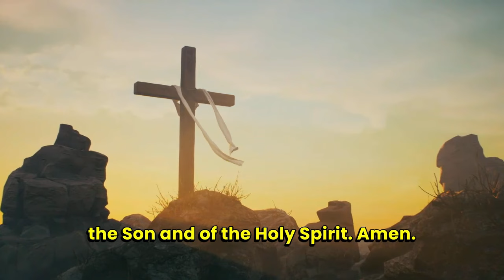Saint of the Day: St. Lydia Purpuraria | Aug 3, 2024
Saint Lydia Purpuraria: First Convert in Europe and Devoted Disciple of Christ
Saint Lydia Purpuraria holds a significant place in the early Christian church, known for her deep faith and hospitality. Below are key facts about her life, other saints celebrated on August 3rd, and sources for more information.
Facts about Saint Lydia Purpuraria:
1. Birth: Born in the 1st century in Thyatira (modern-day Ak-Hissar, Turkey).
2. Occupation: A dealer of purple cloth, which was a luxury item in ancient times (Acts 16:14).
3. Conversion: Lydia was the first recorded convert to Christianity in Europe, converted by Saint Paul during his second missionary journey (Acts 16:14-15).
4. Baptism: She and her entire household were baptized by Paul.
5. Hospitality: Lydia’s home in Philippi served as a place of hospitality for Paul and his companions (Acts 16:15, 40).
6. Role in the Church: Her home likely became a gathering place for early Christians in Philippi, helping to establish the church there.
7. Patronage: Lydia is considered the patron saint of dye workers and those who work with fabric.
8. Feast Day: Celebrated on August 3rd in the Catholic Church.
9. Martyrdom: There are no records of her being martyred.
Other Saints Celebrated on August 3rd:
1. Saint Peter Julian Eymard: Founder of the Congregation of the Blessed Sacrament, known for his devotion to the Eucharist.
2. Saint Nicodemus of the Holy Mountain: A monk of Mount Athos, renowned for his theological writings and spiritual guidance.
3. Saint Aspren: Bishop of Naples, remembered for his evangelical efforts and dedication to his community.
1. Catholic Online: St. Lydia Purpuraria
2. Wikipedia: Lydia of Thyatira
Saint Lydia's life exemplifies the virtues of faith, hospitality, and service, making her a powerful example for Christians today. Her conversion and subsequent support of Paul's mission played a crucial role in the spread of Christianity in Europe.